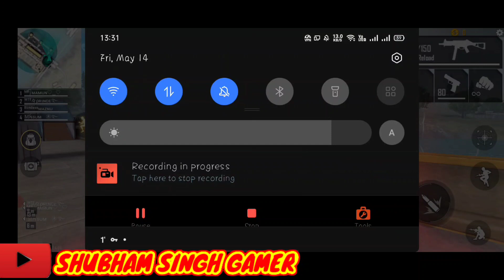FREE FIRE TONIGHT UPDATE | 29 MAY NEW EVENT | AAJ RAT 12 BAJE KYA AAYEGA | TONIGHT UPDATE FF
Special tags -;-

1) aaj raat 12 baje kya aayega free fire
2) aaj raat 12 baje ka updates freefire
3) tonight update of free fire in india
4) Free Fire 28May New Event
5) Free Fire 29May Events
6) aaj raat 12 baje ka Updates freefire
7) aaj raat 12 baje kya aayega free fire
8) Free fire 6 May Tonight Updates
9) आज रात 12 बजे क्या आएगा
10) 5 May April Tonight Updates Freefire
11) Today night Updates Freefire
12) Free fire 23 May Updates

ALOK vs DIAMONDS Best Clash Battle who will win Gameplay Garena Free Fire Live Streamer from India Killing Player with LOUD Volume with Yamraj gaming

1. Garena Free Fire Indonesia
2. Garena Free Fire Brazil
3. Garena Free Fire Brasil
4. Garena Free Fire India
5. Garena Free Fire Indonesia
6. Garena Free Fire Singapore

😁 Related Tages 😁

1. Tonight update of free fire
2.Tonight update ff
3. Tonight update
4. Today night update free fire
5. Today night new event free fire
6. To night update free fire
7. To night update ff
8. To night update of free fire
9 To night update of ff
10. Aj rat 12 tar update free fire
11. Tonight update of free fire
12. New event 21 may

🥱 Related Queries 🥱

1. Aaj raat 12 baje ka updates freefire
2. Today night update free fire
3. Free fire 29May new event
4. Aaj rat 12 baje Kya aayega free fire
5. Free fire 28 may tonight updates
7. 5 may tonight updates free fire
8. Free fire 😀 may updates
9. Free fire new event today
10. 6 may Free fire new events today

😶 Ignore tags 😶

1) tonight update of free fire
2) tonight update of free fire ps gamer
3) tonight update of free fire today
6) tonight update of free fire store gaming
7) tonight update of free fire bangla
8) tonight update of free fire india server
9) tonight update of free fire mystery shop
10) tonight update of free fire png
11) tonight update of free fire nkt army
12) tonight update of free fire pc gaming
13) tonight update of free fire tamil
14) tonight update of free fire tomorrow
15) aaj raat 12 baje ka updates freefire
16) today night updates freefire
17) new topup event free fire
18) free fire 23 May new event
19) free fire 23 may events
20) aaj raat 12 baje kya aayega
21) free fire 23 may tonight updates
22) 6 may tonight updates freefire

1) free fire new event
2) free fire new event today
3) free fire new event tamil
4) free fire new event elite pass
5) free fire new event telugu
6) free fire new event malayalam
7) free fire new event india server
8) free fire upcoming new events
9) free fire upcoming new event
10) free fire upcoming events
11) free fire upcoming event
12) today event in free fire
13) today event in free fire tamil
14) today event in free fire in telugu
15) today event in ff
16) today event in free fire malayalam
17) today event in free fire top up
19) today event in free fire emote
20) today event in free fire problem
21) today event in free fire gun skin
22) free fire new event 5 May
23) free fire new event 5 May 2021
24) free fire new event 5 May india
25) free fire new event 5 May
27) free fire new event today
28) Free fire new event Indian server
29) free fire new event today booyah app
30) free fire new event today helping gamer
31) free fire new event today lokesh gamer
32) free fire event 2021
33) new event
34) new event free fire
35) new event free fire today
36) new event pubg mobile
37) new event free fire tamil
38) new event free fire mystery shop
39) new event ff

28 may free fire new event ff new event today new event free fire free fire new event